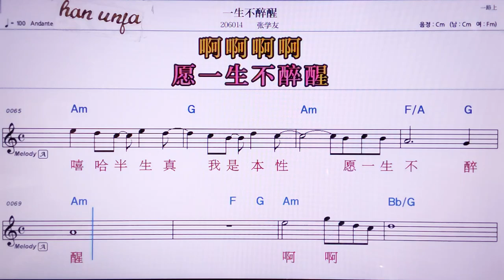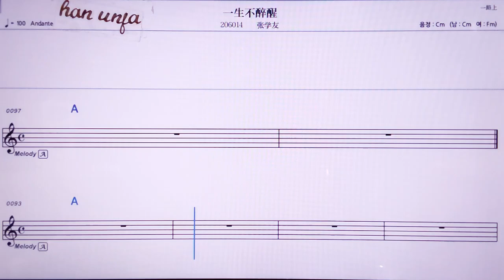💖이썽부쑤이싱/짱쉬에여우 👍MR,노래방, 악보, 코드,Karaoke With Sheet Music